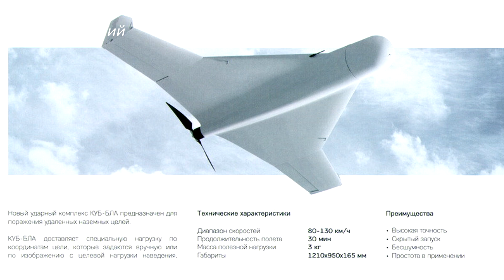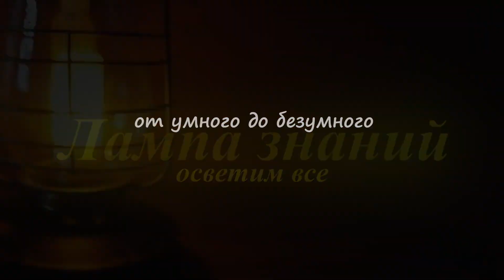Модернизированный дрон-камикадзе Куб получили войска России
Войска России начали получать модернизированные дроны-камикадзе «Куб». Специалисты компании ZALA AERO по просьбе Минобороны увеличили массу боевой части БПЛА, а также провели над ним другие работы. По сути, сейчас это совсем другой беспилотник, значительно отличающийся от того, который был ранее. На сколько изменился дрон неизвестно, но ранее сообщалось. Дрон создан из радиопоглощающих материалов и развивает скорость до 130 километров в час, имеет полезную нагрузку 3 килограмма и  продолжительность полета 30 минут. Достоинства дрона «Куб», скрытый запуск, высокая точность бомбометания и простота в обращении. Дрон-камикадзе имеет функцию самоликвидации и систему отмены приказа, при использовании которой БПЛА возвращается «на базу» Ранее концерн "Калашников" отчитался о выполнении гособоронзаказа по поставкам в войска барражирующих боеприпасов "Куб". Тогда же заявлялось, что производство беспилотников увеличено в два раза. Дрон камикадзе"Куб" вместе с дроном "Ланцет" были разработан компанией ZALA AERO. Видео боевой работы дронов есть на канале.